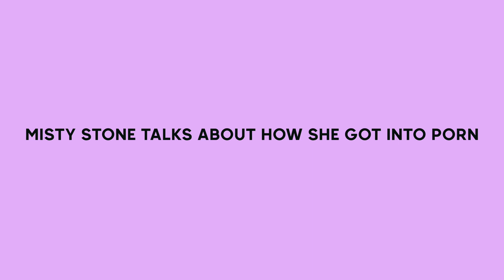ADULT TALK X - EPISODE 1 - MISTY STONE TALKS ABOUT HOW SHE GOT INTO PORN (part 1 of 4)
WELCOME TO THE FIRST EPISODE OF ADULT TALK X, HOSTED BY THE BEAUTIFUL MYSTIQUE. IN THIS EPISODE WE SIT DOWN WITH PORN LEGEND MISTY STONE AND SHE TALKS ABOUT HOW SHE GOT INTO THE PORN INDUSTRY.